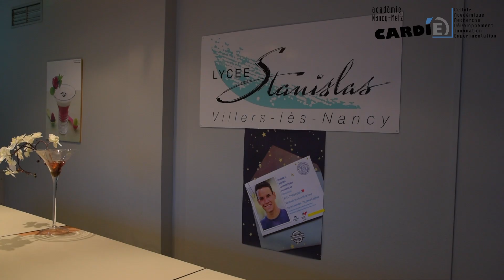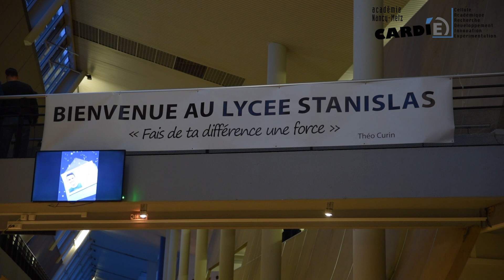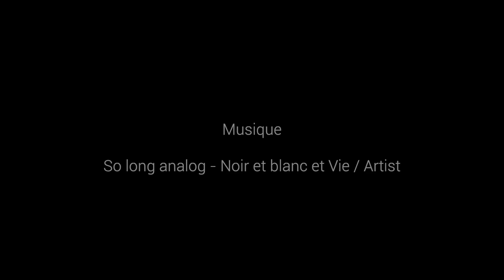Projet Stan S’handi’fférence – Théo Curin au Lycée Stanislas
Ensemble brisons les frontières du handicap et faisons de notre différence une force !
Vendredi 20 décembre 2019, le lycée Stanislas de Villers lès Nancy a eu l’immense honneur d’accueillir pour la deuxième année consécutive, Théo CURIN, vice-champion du monde de natation paralympique, âgé de 19 ans et originaire de Lunéville.

Ce jeune nageur, amputé des quatre membres à l’âge de 6 ans suite à une méningite foudroyante,  est venu à la rencontre des lycéens pour échanger sur le handicap et la différence.

La journée s’est clôturée par deux propositions que Théo Curin a acceptées avec beaucoup d’émotion :

– être ambassadeur « Stan handicap » afin de soutenir le lycée Stanislas dans tous les projets sur le handicap et la différence que qu'il mènera dans les années à venir
– Gymnase nommé « THEO CURIN » avec la citation « Fais de ta différence une force »